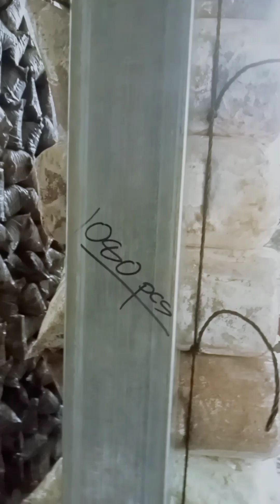MUSHROOM CITY TOUR Malaybalay City Bukidnon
Thanks Mushroom City
For give us a Free Tour of your Mushroom City.
VISIT NOW!
Thanks You Much.